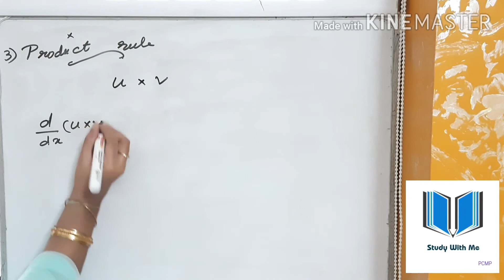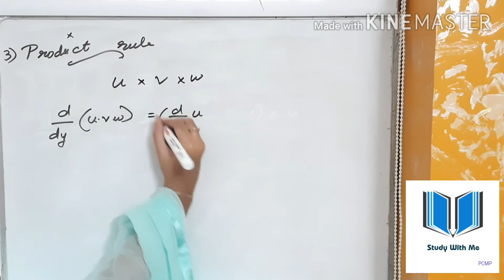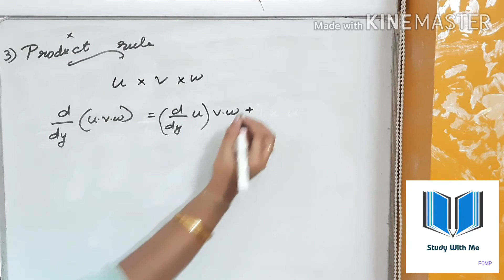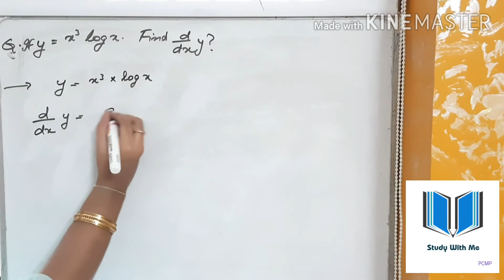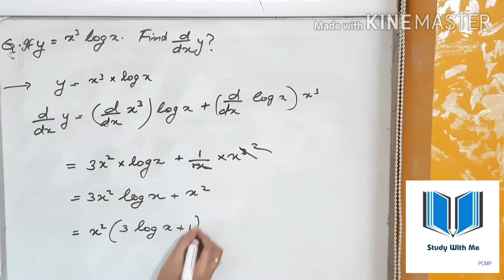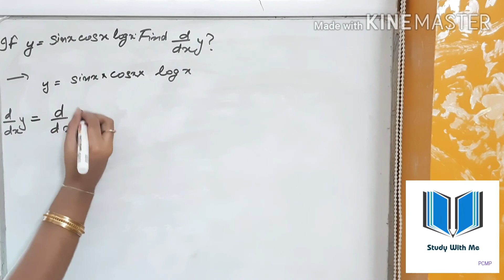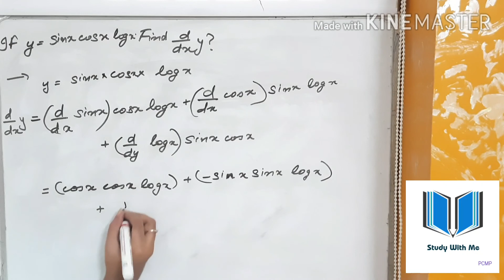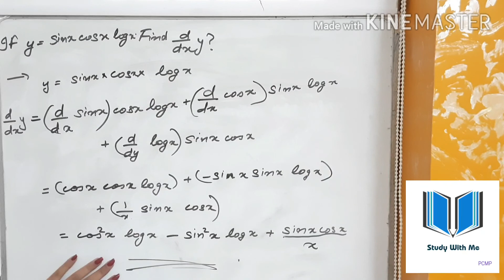Continuity and differentiability part 10 ( Malayalam) | class 12 maths chapter 5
This video covers:
- Product rule
- problems based on product rule (2)